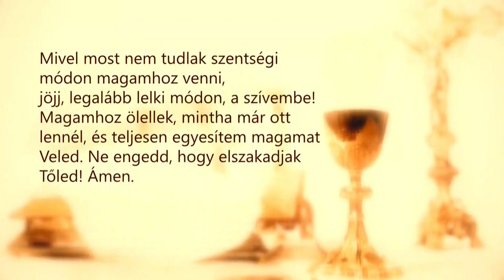Szent Rita nagykilenced – Dr. Gájer László – 200507